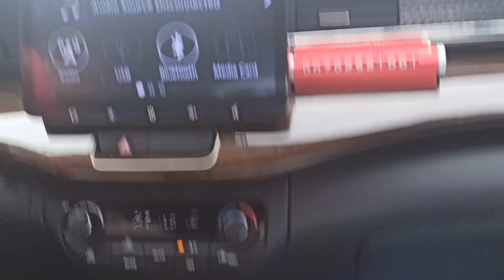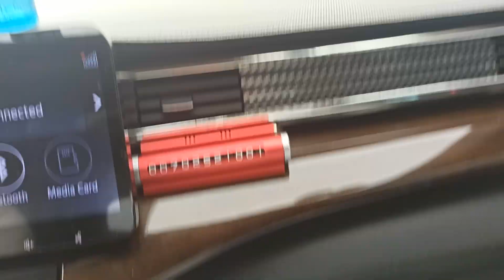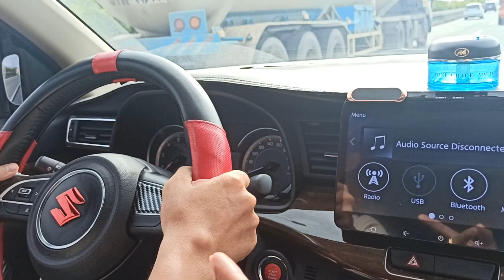Kết thúc chặn đi bổ túc đường trường TPHCM -Vũng Tàu thì chặn về đã tự tin và mạnh dạn hơn lúc đầu